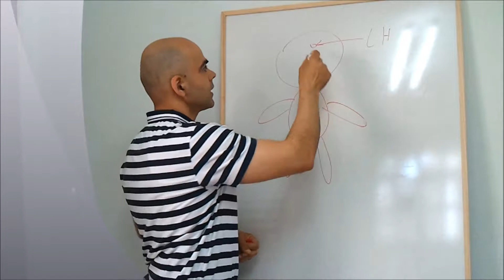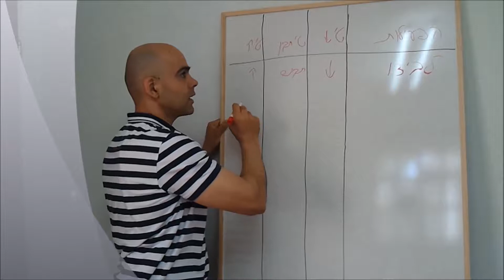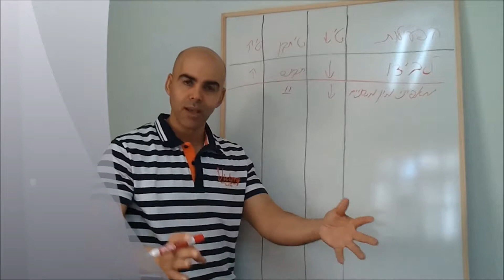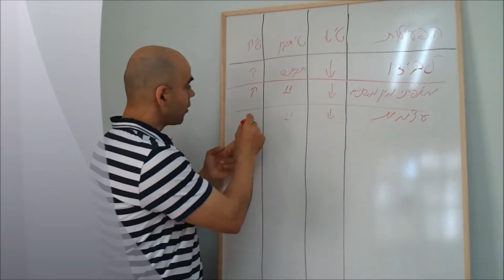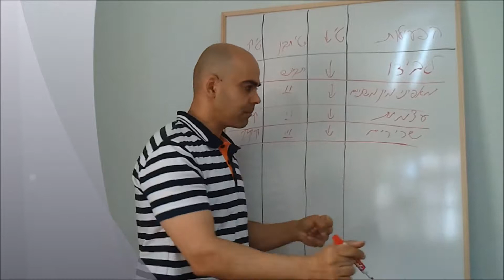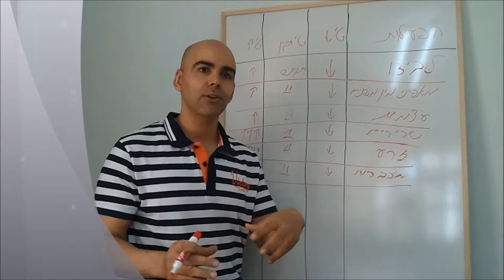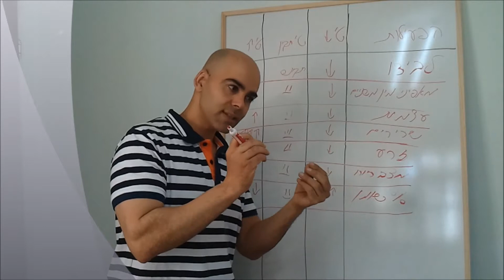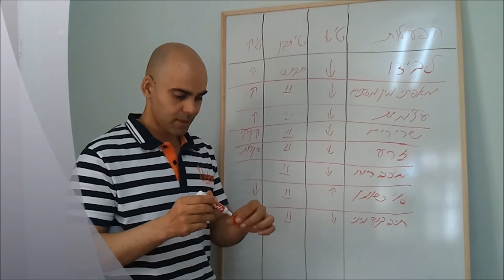הסימנים לטסטוסטרון נמוך קובי עזרא - הורמון גברי נמוך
הסימנים לטסטוסטרון נמוך עם קובי עזרא Ph.D, הורמון גברי נמוך. תודה לאתר איזון ההורמון האנדרוגני - טסטוסטרון יגרום לתחושות הבאות: היעלמות העייפות; הגברת החוזק הגופני; הפחתה ניכרת ברמת הדיכאון; עלייה בשמחת החיים; עלייה בחשק מיני; היעלמות היובש בעור הפנים והגפיים; הגברת הריכוז בעבודה; הגברת הזיכרון; עלייה בחוזק העצמות והשרירים; עלייה בגמישות הפרקים.
תסמינים המרמזים על חסר בטסטוסטרון אצל גברים, הם: רידה בכמות הזקפות העצמוניות, ירידה בפעילות המינית ובחשק המיני (ליבידו נמוך), ירידה באיכות הזקפה. אשכים קטנים מאוד, חוסר נוחות בשדיים, גינקומסטיה, אובדן שיער גוף (בית שחי וערווה), הפחתה בתדירות גילוח עור הפנים בעיות פוריות מסוימות, שברים שהופיעו ללא חבלה או לאחר טראומה קלה או צפיפות עצם נמוכה או אובדן גובה, גלי חום, הזעה,  ירידה באנרגיה, במוטיבציה, ביוזמה ובביטחון העצמי,  תחושת עצבות או דכדוך, מצב רוח דיכאוני, דיסטימיה,  בעיות בזיכרון או בריכוז, הפרעות בשינה, קושי בשינה או ישנוניות יתר,  אנמיה קלה (נורמוכרומית, נורמוציטית),  עלייה באחוז השומן בגוף, עלייה ב-BMI.
ירידה ביכולת הגופנית או בביצועים הספורטיביים.
Low testosterone